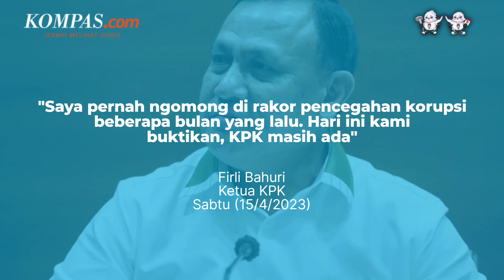Wali Kota Bandung Kena OTT, Firli: Bukti KPK Masih Ada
Ketua Komisi Pemberantasan Korupsi (KPK) Firli Bahuri menyebut, operasi tangkap tangan (OTT) Wali Kota Bandung Yana Mulyana menjadi bukti bahwa KPK masih ada.

Firli mengaku pernah mengingatkan kepala daerah di dalam rapat koordinasi (rakor) beberapa waktu lalu bahwa siapa pun dari mereka yang korupsi akan ditangkap.

Saya pernah ngomong di rakor pencegahan korupsi beberapa bulan yang lalu. Hari ini kami buktikan, KPK masih ada, ujar Firli dalam pesan tertulisnya kepada wartawan, Sabtu (15/4/2023).

Video Jurnalis: NIS, FIR

Penulis Naskah: Firda Rahmawan

Video Editor: Firda Rahmawan